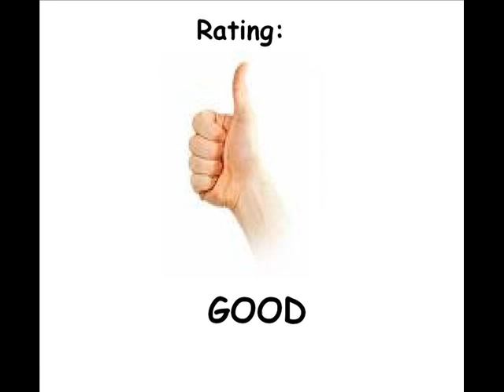Casino for the Atari 2600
Nice compilation of 4 games. Played with paddle controller or joystick...

But the sounds are HOR-REN-DOUS !!!